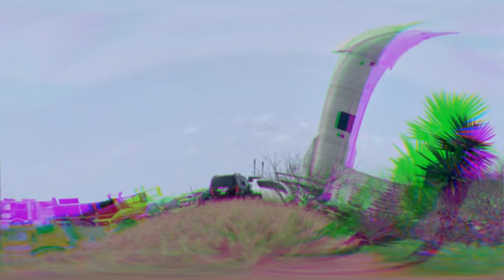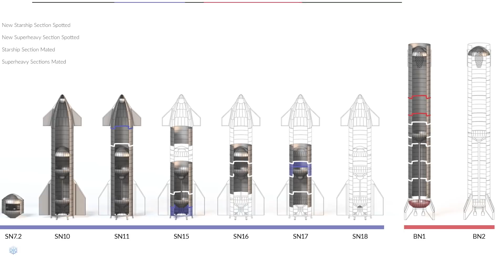SN11 is Launch Ready | SpaceX’s BOLD Plans For Orbital Flight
Starship SN11 launch is imminent and SpaceX has  bold plans has for orbital flights this summer.

00:27  SN11’s probable static fire
01:26  The SN11 launch updates
01:54  Removing Helium from SN11
02:40  Raptor engine strategy in SN11 as opposed to SN10
03:32  Cryogenic test and upcoming static fire test of SN11
04:35  Future Vehicles SN15, SN16, SN17, BN1, BN2
06:30 Orbital launch this summer
08:26 Falcon Heavy launches for US space force in summer

On Thursday – following a wipe on Mondays – Starship SN11 will re-tempt the Static Fire test before a possible flight as soon as the weekend or the start of the following week.
SN11  will be the fourth high altitude flight test for the Starship prototype and while efforts are continuing to focus on the refining of the flight profile, the vehicle has already achieved many milestones, including the proven long-lasting performance and controllability of Raptor during ascent.
Well, after SN11, SpaceX will move on to SN15, 16, and 17 together with tests using the BN1 and BN2 prototypes Super Heavy before firing up with the SN20 and BN3 for orbital launch.
SpaceX Boca Chica has meanwhile released Starships at such a high rate that they are capable of quick turnarounds, which allow the rocket to be tweaked prior to the next flight, after each launch.
Whatever changes in flight, the SN11 test campaign has been mainly planned during pad flow, with tests already carried out in ambient and cryogenic conditions.
After launching SN11, as we’ve already mentioned, SpaceX will proceed to Starship SN15, skipping SN12, 13, and 14, as previously reported by NASASpaceflight.com.
Before SN15 goes on the pad for its test flight, the BN1 test project is supposed to happen.
After SN15 comes into its pad flow, the new testing campaign is expected to be launched with SN 16 and SN17 being joined by three Starships.
SpaceX may also skip the production of the SN18 and SN19 starships, which are based on non-referenced vehicles.
In particular, the NASASpaceflight data – which are always subject to change – also adds a fascinating note about the first orbital flight that includes Super Heavy BN3 and Starship SN20.
It's also conceivable that a Starship ahead of SN20 will be given a huge amount of TPS to boost performance data before SN20's launch into space.
If SpaceX continues to target BN3 for the orbital mission, this is unlikely to be ready in time for BN3's flight, given that plans at SpaceX Boca Chica are constantly changing.
According to a military spokesman, SpaceX plans two Falcon Heavy launches for the US Space Force this year, in July and October, and United Launch Alliance has four national security space missions on its 2021 schedule.
USSF-44 is the first Space Force mission on a Falcon Heavy rocket this year.
The top-level flight profile includes a coastline between burns that lasts more than 5 hours, making the USSF-44 mission the most demanding launch of SpaceX.
Before the Air Force entrusted the launcher with more critical and costly operational national security payloads on future flights, such as the USSF-44 mission, it also exercised the capability of the Falcon Heavy and its Merlin upper stage engine.
The literal “star-struck” space transportation company, Spacex- with their teams of geniuses seems to have their plate full for this summer with numerous space travels which leave those of us, space nerds, with a lot to look forward to this summer.